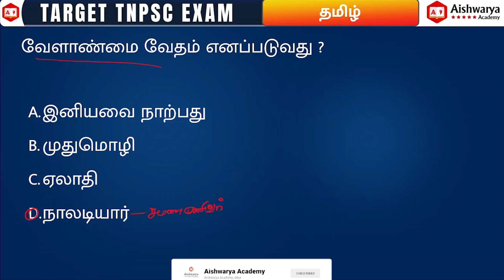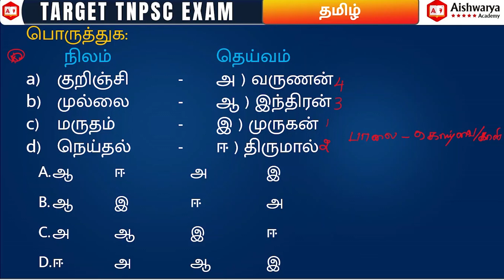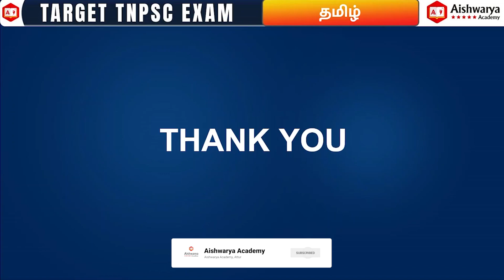TAMIL | TNPSC 2023 24 | PREVIOUS YEAR QUESTIONS PART 2 | Aishwarya Academy-Attur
Aishwarya Academy
Coaching For: TNPSC|BANK|SSC|RAILWAY|TET|TRP|POLICE/SI|TANCET|TEST
Address: 191 C, 1st Floor, Gandhi Nagar Attur, Salem 636102, Tamil Nadu, India.